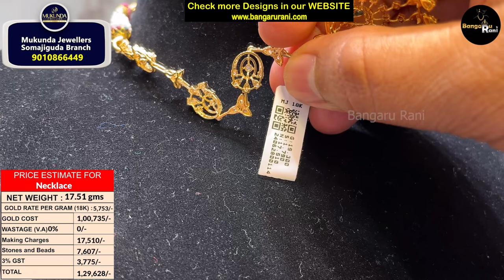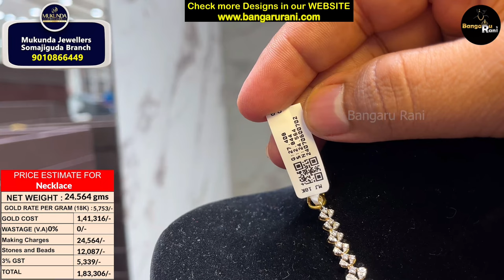Below 3 Lakh Diamond Look Necklaces | Mukunda Jewellers 18k Necklace Collection with Prices | Low VA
Mukunda Jewellery
Somajiguda Branch